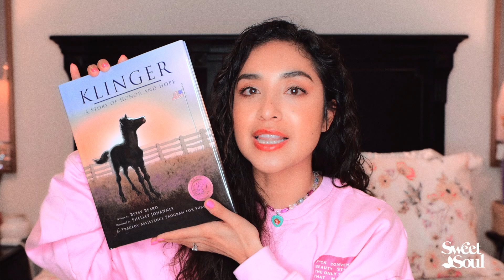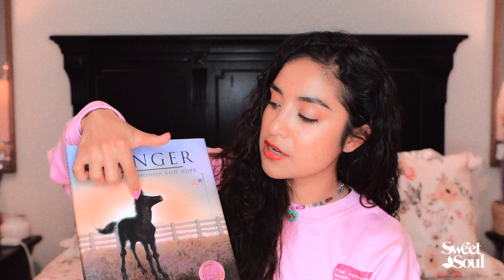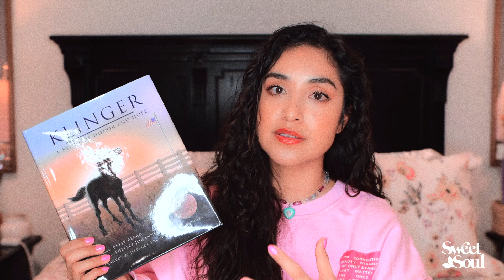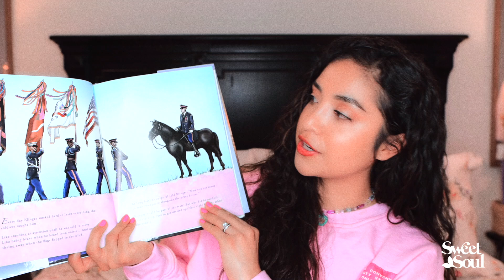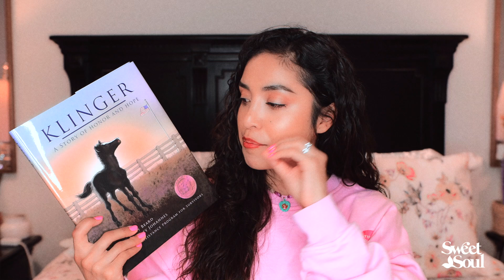Cacao Con Dulce ☕ | Following Our Inner Callings 💕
Follow my new Self-Love brand, Sweet Soul: @SweetSoul on IG
Follow my personal page! @LaVidaDulceCandy
Facebook + Twitter: @DulceCandy

Send me a letter! I love, LOVE to hear from you!
Dulce Candy, Inc.

3940 Laurel Canyon Blvd Suite 243